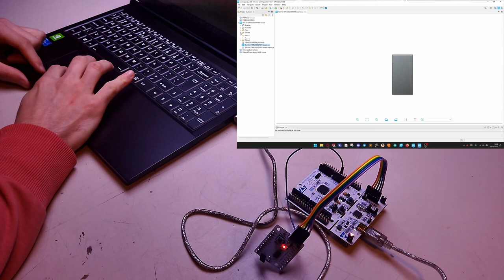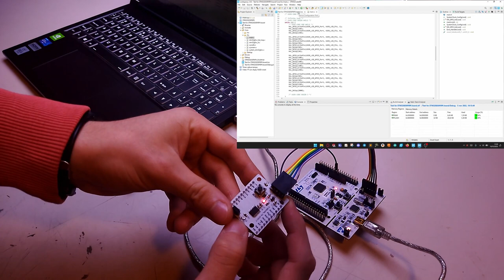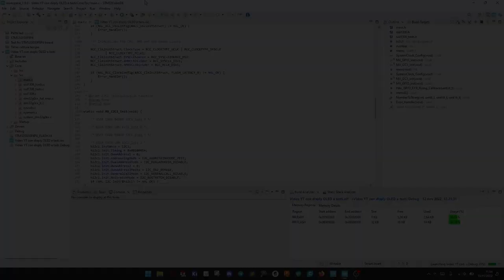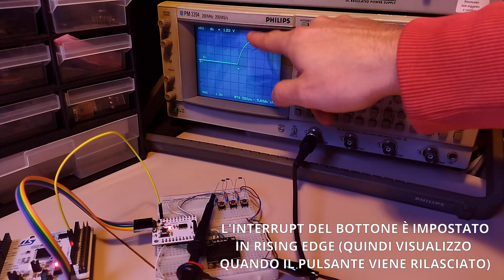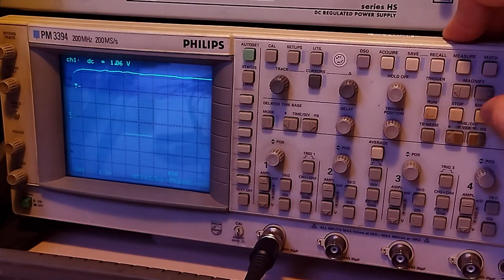#5 Vi Presento la Prima Floppy Board | STM32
Ciao a tutti, in questo video vi presento la mia prima Floppy Board. Una scheda pensata per sostituire Arduino, dato l'aumento dei costi nell'ultimo periodo. Con questa scheda apro una serie di video incentrati su dei progetti o la presentazione di altri modelli di Floppy Board! Ogni Floppy Board sarà caratterizzata da qualche specifica funzione o dalla sua dimensione e disponibilità di periferiche.
Come preannunciato alla fine del video, ho aperto una pagina Co-Fi dove potete supportare il mio lavoro con una piccola donazione (TIP, a vostra scelta) o comprando le mie Floppy Board, per ora è disponibile solo la prima versione, ma prossimamente metterò a disposizione altre versioni aggiornate e modelli differenti.
Vi ringrazio della visione e alla prossima!!

00:00 Intro
00:15 Presentazione Floppy Board
01:56 Come programmare una Floppy Board
04:50 Piccola applicazione
07:20 Circuito pulsanti
07:56 Visualizzazione all'oscilloscopio
09:48 Conclusioni